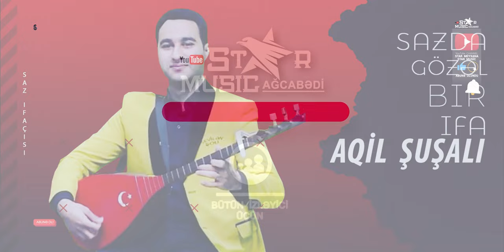yeni Sazda gözəl bir ifa Aqil Şuşalı aqil susali sazda super ifa aqil susali новый